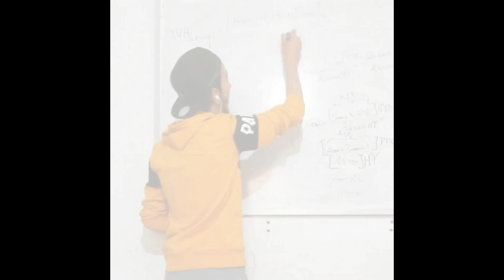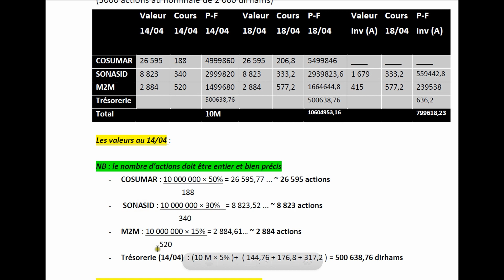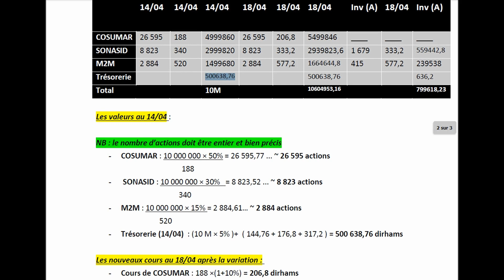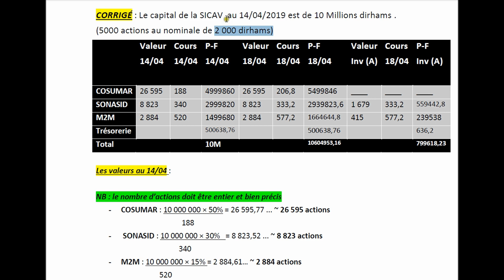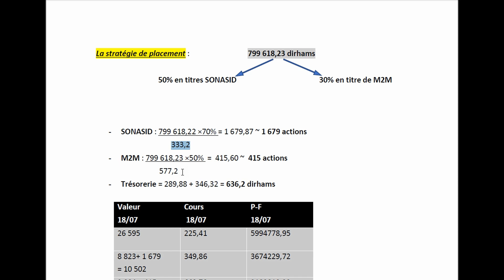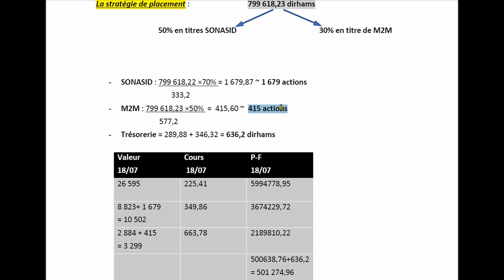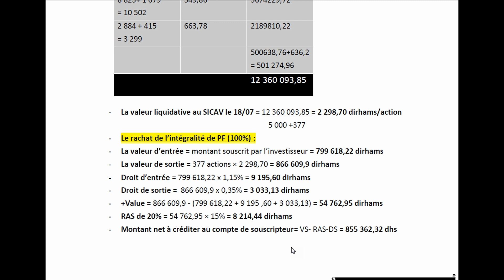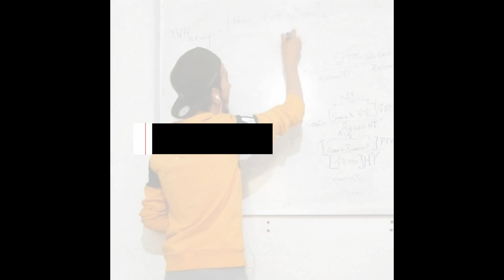EP N°6 :TBC - SICAV +Corrigé de l'Exercice 2 de l'Examen session Normale 2019 Sujet(A) Rachat à 100%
Le produit des arrondis de la Sté Cosumar f la date de 14/04/2019 = 0,74×188 et non pas 0,77 × 188 , même si had l'erreur ma affectatsh le resultat .

Institués par le Dahir portant loi n° 1-93-213, les Organismes de Placements Collectifs en Valeurs Mobilières, appelés plus communément OPCVM, sont des instruments financiers qui ont pour vocation de collecter de l’épargne et d’investir les sommes recueillies dans des valeurs mobilières selon des critères bien définis. Ils offrent ainsi la possibilité à tout investisseur d’accéder à un portefeuille de titres diversifié géré par des professionnels du marché.

Les grandes familles d’OPCVM se différencient par la nature des valeurs mobilières qui les constituent :

Les OPCVM actions sont constitués majoritairement d’actions et de valeurs assimilées. Ils sont investis au minimum à hauteur de 60 % en actions de sociétés cotées à la Bourse de Casablanca.

Les OPCVM obligataires sont investis au minimum à hauteur de 90 % en obligations.

Les OPCVM diversifiés sont investis en actions et en obligations.

Les OPCVM monétaires sont investis en obligations et titres de créances négociables à court terme.

Les deux grands types d’OPCVM : les SICAV et les FCP

La différence entre les deux est essentiellement de nature juridique.

SICAV : comme son nom l’indique, c’est une Société d’investissement à capital variable. Afin d’assurer aux actionnaires la liquidité de leur investissement – pour qu’ils puissent vendre leurs parts à tout moment – le capital d’une SICAV est variable. Tout apport de fonds par un client entraîne une augmentation de son capital et inversement.

FCP : Le Fonds commun de placement se distingue de la SICAV par son statut juridique. Un FCP est une copropriété de valeurs mobilières qui émet des parts. Il n’a pas de personnalité morale.

Chaque porteur de part dispose d’un droit de copropriété sur les actifs du fonds qui est proportionnel au nombre de parts possédées.

Les SICAV et les FCP peuvent être soit des fonds de capitalisation soit des fonds de distribution. Dans les fonds de capitalisation, l’investisseur perçoit ses revenus en une seule fois sous forme de cession, remboursement ou rachat de ses parts dans le fonds.

Dans les fonds de distribution, l’investisseur perçoit ses revenus régulièrement sous forme de dividendes.